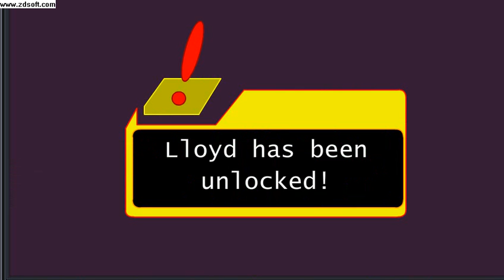Super Smash Flash unlocking Lloyd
THE VIEWS THERE OVER 10000!